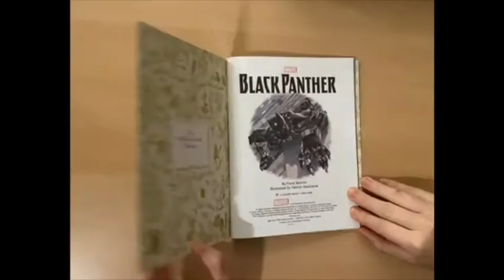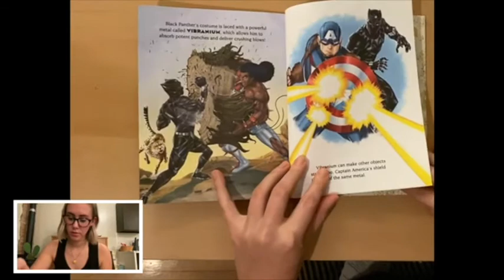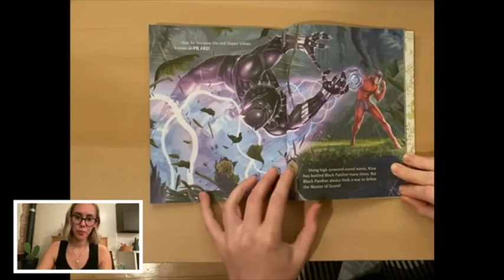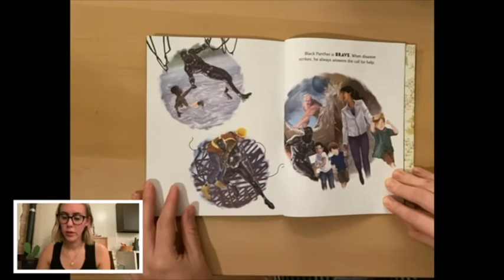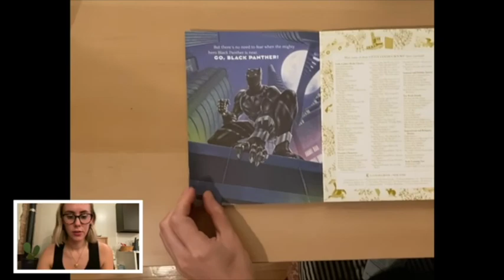My Little Golden Book About Black Panther by Frank J. Berrios - Tori R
As an Avenger, this Super Hero uses his strength, speed, and unbreakable claws to pounce evil-doers!
Reading Level: PreK2 - 5